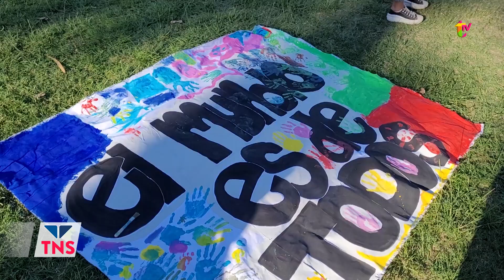JORNADA DE CONCIENTIZACIÓN SOBRE EL AUTISMO EN VALERIA DEL MAR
Lala Cornide estuvo a cargo de una nueva jornada azul para concientizar sobre el autismo, fue el lunes en la Plaza de las Américas de Valeria del Mar y así nos contó sobre las actividades realizadas